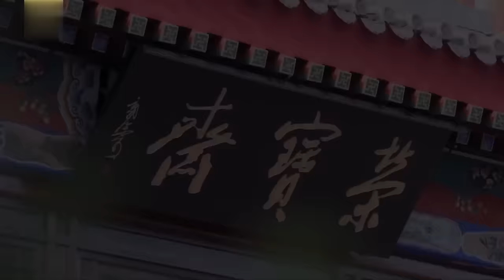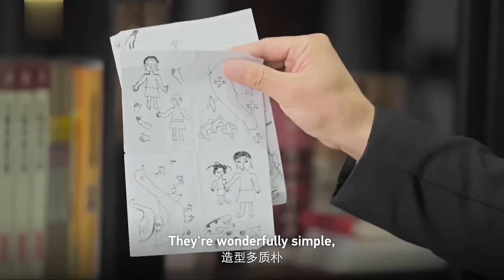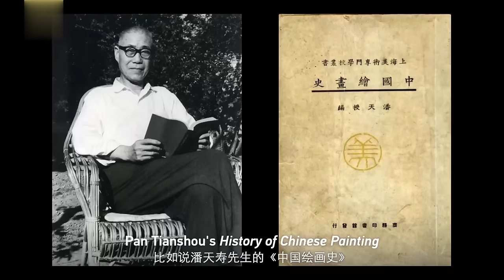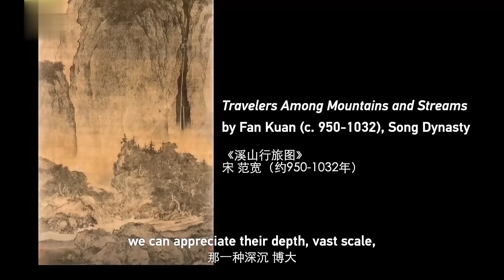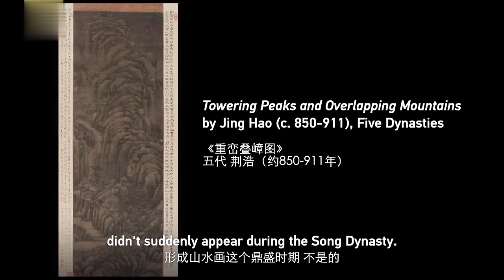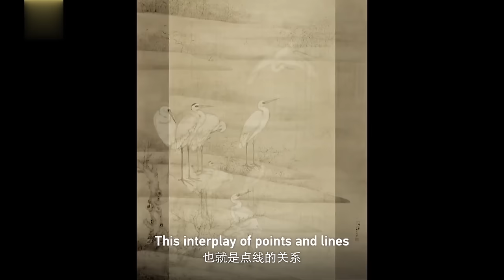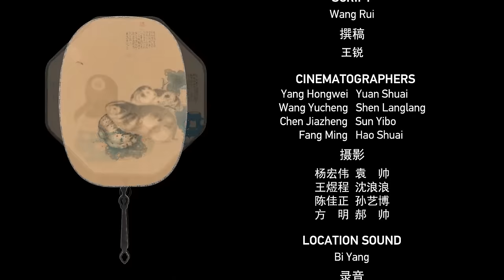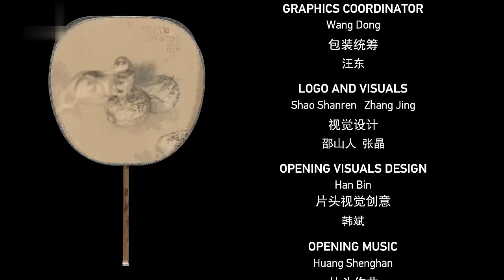Model of literati paintings, his work stands out in the contemporary art world | China Documentary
"Read, then paint." This is the maxim of Liu Wanming, an artist who is committed to depicting nature in the spirit of traditional Chinese painting. In his work, he combines the rigor of the Song Dynasty with the more relaxed approach of the Yuan Dynasty.